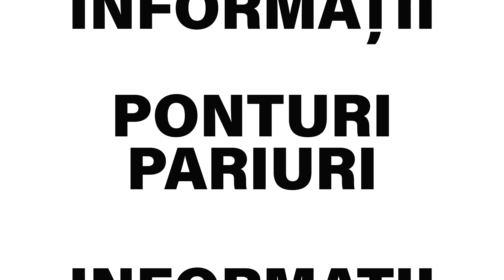Belgia - Tara Galilor ponturi pariuri 24.03.2021 - Biletu-Zilei.com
Belgia - Tara Galilor pronostic cu cota 1.55 propus de chiriladavid25, unul dintre tipsterii din echipa Biletu-Zilei.com. ✅